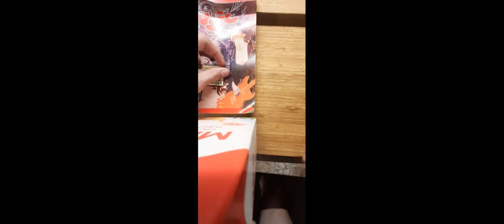MIRACULOUS TALES OF COLORFULL NOIR FILM (part1)